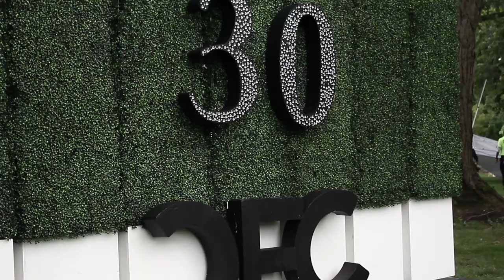Toronto Film School at the Canadian Film Centre's 30th Annual BBQ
On Sunday, Sept 9, 2018, Toronto Film School was proud to sponsor the Canadian Film Centre (CFC) 30th annual BBQ. A gathering of international filmmakers, television professionals, performers, digital media creators and entrepreneurs, this event is one of the most anticipated events during the Toronto International Film Festival (TIFF). Not only was it an opportunity for our faculty, who are all industry professionals, to network, but also reconnect with former students in attendance. Hear from faculty and alumni about why an event like the CFC BBQ is an important part the Canadian Film and Television industry and a fantastic opportunity for those in Toronto to attend.

Located in Canada’s creative hub, Toronto, Ontario, Toronto Film School offers on-campus and online diploma programs, designed to help those with a passion for entertainment, fashion, design, or video games into a career.